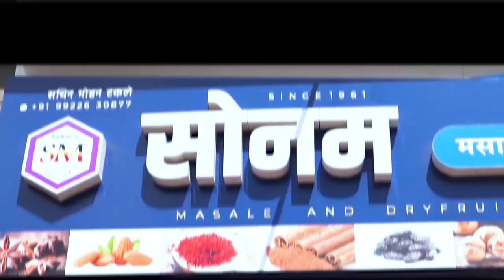अनिल बाबरांना सुशांत देवकर सारखा कार्यकर्ता आमदार झालेला चालत नाही- श्रावण वाक्षे || प्रोमो